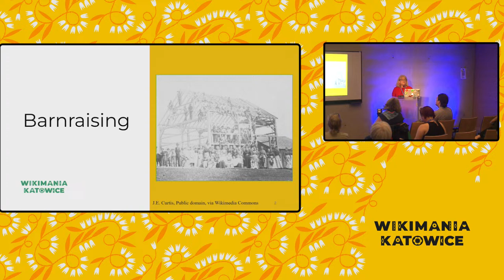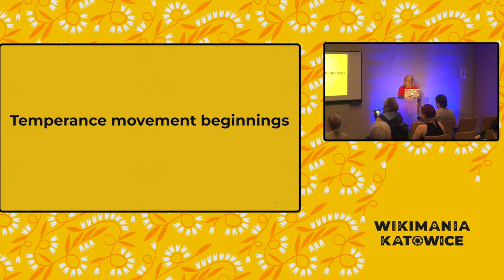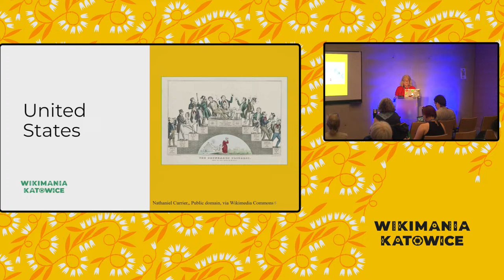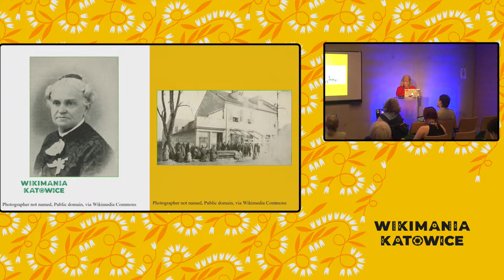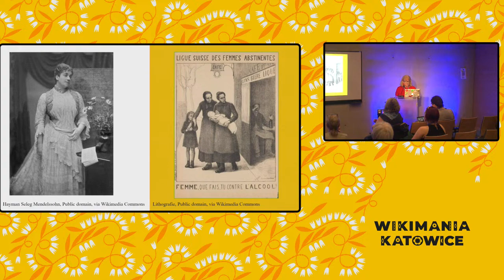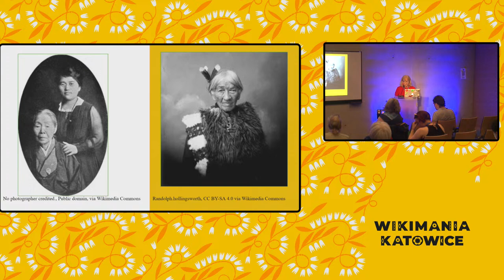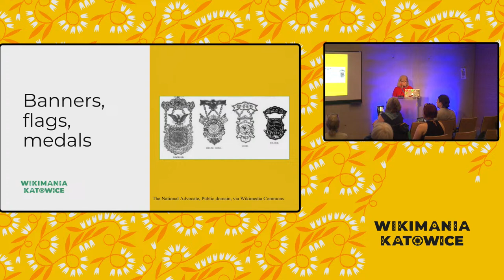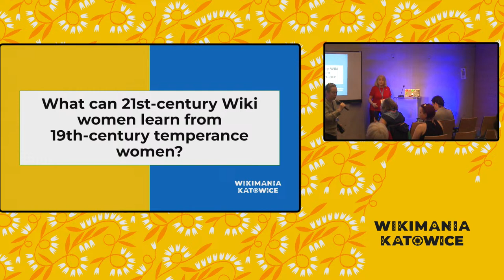Barnraising - from the Temperance Movement to the WikiWomen Movement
Women’s engagement in the temperance movement of the "long nineteenth century" has been documented in many countries. How they collaborated, organized, developed leaders, documented their work, convened, dealt with disagreements, engaged in exclusionary practices, and remained resilient are applicable learnings for today’s WikiWomen Movement. Focusing on Wikipedia articles, Wikisource documents, and Wikimedia Commons photos, this session examines elements of a multi-decade international volunteer women's movement. Key concepts related to familial, cultural, sociological, and civil society influences are examined through the lens of today's WikiWomen Movement.